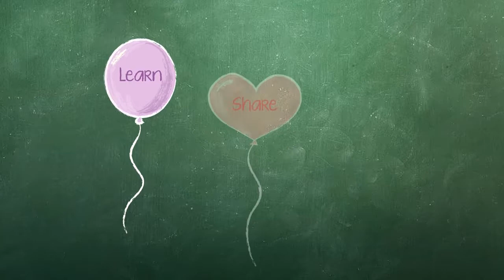Breaking Words into Syllables: Using Hand Gestures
Arta Quam  |  Wichita Public Schools  |  Wichita, KS
Introduction by Linda Mitchell, PhD in Education.

The teacher uses their hands to show students how words break down into syllables. Students then join the teacher and break words down together.